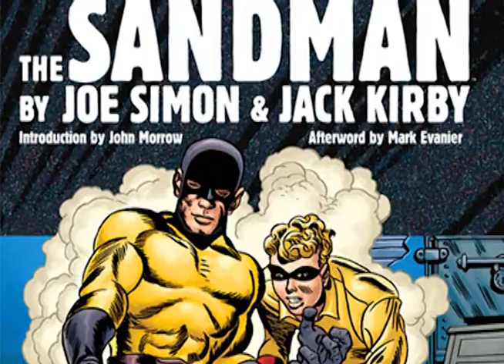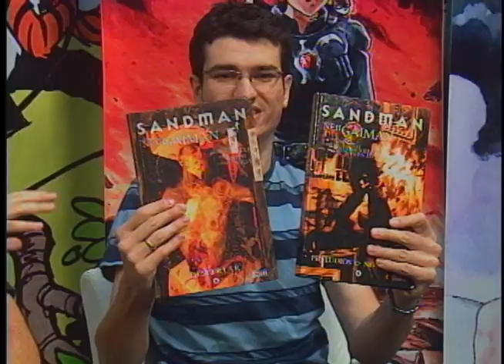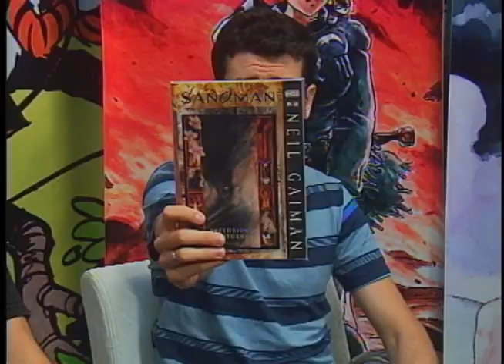Tudo sobre SANDMAN (Parte 1) | Pipoca e Nanquim 105 (09/02/2012)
Mais uma repostagem de episódio! Muitos (e põe muitos nisso) nos pedem para gravarmos um especial de Sandman, mas o que esse pessoal não sabe é que já gravamos DOIS programas bem legais sobre o Mestre dos Sonhos! Se você ainda não assistiu, aproveite!